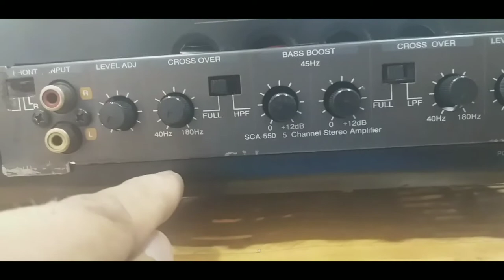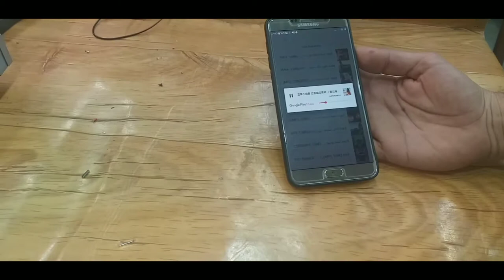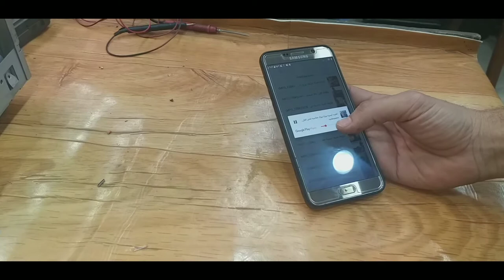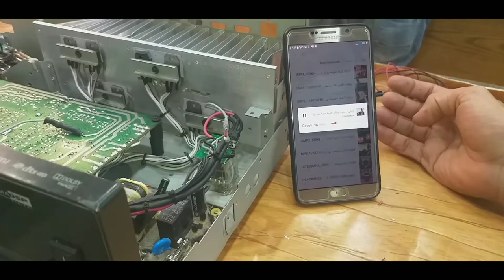Yamaha Project amplifier ngayon simcor amplifier na.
Yong board ng ng amplifier ay galing sa simcor na pang sasakyan sinobukan ko kong pwedi siya gamitan mg ordinary na transformer, kasi po yong pang sasakyan na amplifier ay mag kaiba ng power supply high speed po ang diode at troid na transformer.